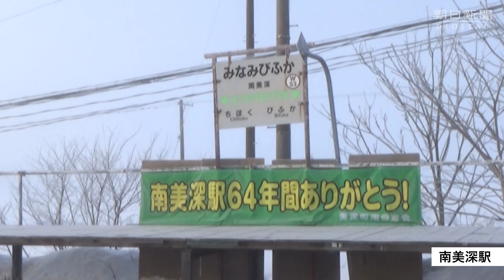「ありがとう」に見送られ 北海道の１８駅、歴史に幕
人々の出会いや旅立ちの場となってきたJR北海道の18駅が3月12日、最後の客を迎え、それぞれの歴史に幕を下ろした。13日からのダイヤ改定にともない、利用客の少ない宗谷線12駅、石北線4駅、函館線1駅、釧網線1駅が12日を最後に廃駅となった。